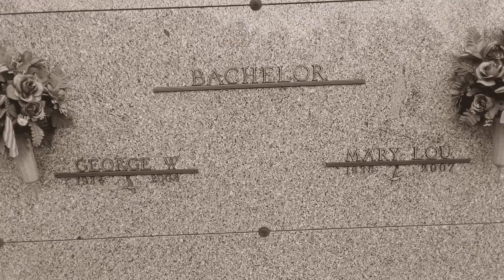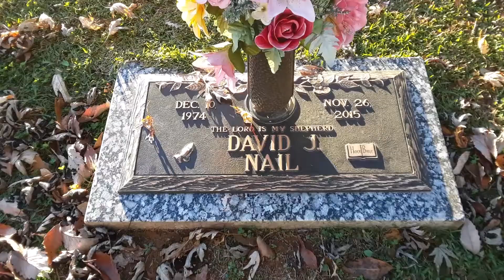A Sad Covid Thanksgiving 2020 and 5 Year Anniversary of Best Friend's Death: But I stay Hopeful.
This is a less than jovial Thanksgiving Day vlog. Don't get me wrong; I am thankful and hopeful for better days to come. At least I got to see a beautiful Corvette my Dad would have LOVED!